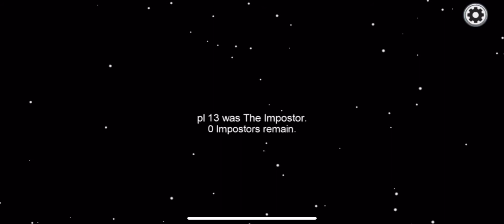Med playing AMONG US first time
Among us
AMONG US
I played Among Us